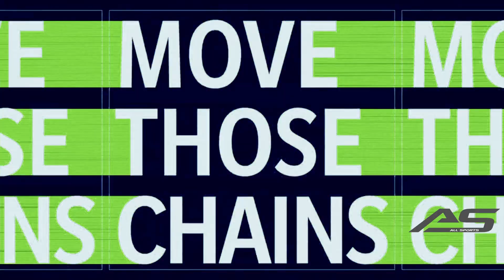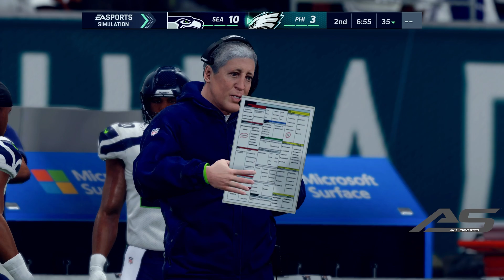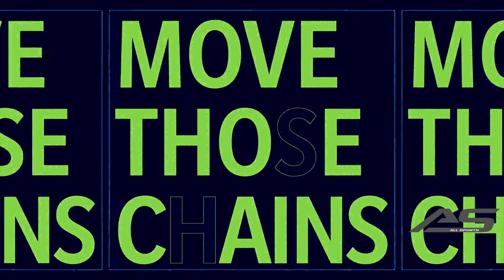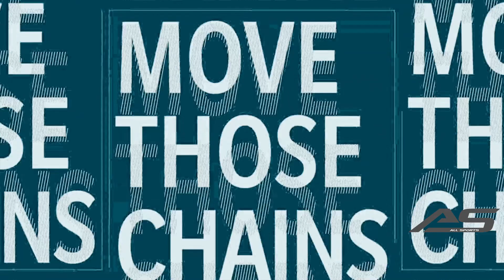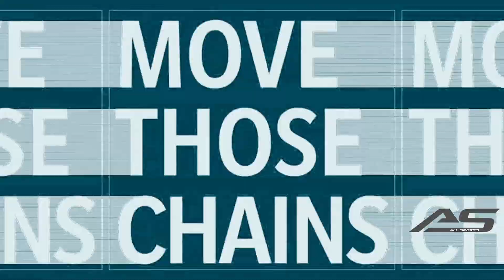Madden 21 NFL Week 12 - Seattle Seahawks vs Philadelphia Eagles - 1080p60 - All Sports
@Seahawks vs @eagles

Shoutout to NBA2kbeast2239 for his AMAZING 2021UPDATED roster

This was recorded in 2160p60 using a Playstation 4 Pro.  Will upgrade to a PS5 as they come available.

We at All Sports Station strive to be the best game simulation on YouTube.  If you want to see a specific match, leave us a note and we will attempt to make that matchup happen.  We ask that all individuals make comments if for some reason the simulation isn't up to the high standards we set.
Those standards are:
Having the most up to date starting lineup
No lag or sound that is out of sync
Realistic weather for the event

Sports we currently do simulations for:
NFL Football (Madden 21)
Major League Baseball (The Show 21)
NBA Basketball (NBA 2K21)
Professional Soccer (FIFA 21)

The system used to encode the video:

ASUS Crosshair VII Hero
32GB PC3200 Corsair RAM
(2) 512GB Samsung M.2 RAID 0
MSI Duke Nvidia 1080Ti
DROBO 5D with 16TB
Synology DiskStation DS1618+
(6) Seagate Ironwolf 8TB HDD

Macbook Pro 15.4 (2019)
Final Cut Pro
Intel i9 8-Core 2.3Ghz
16GB RAM
AMD Radeon 560X
512GB SSD